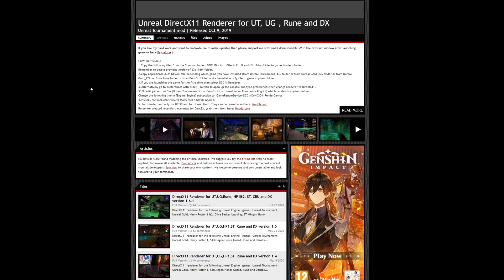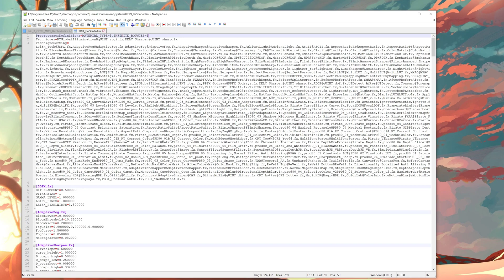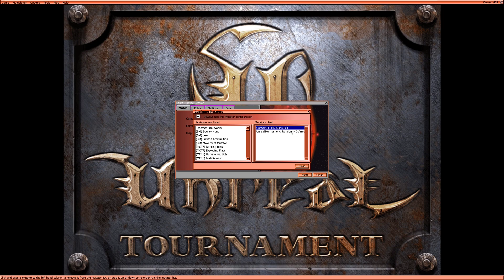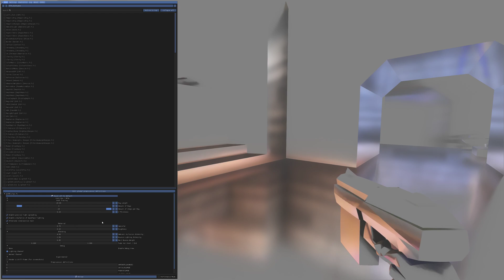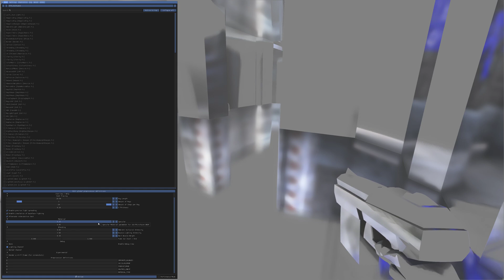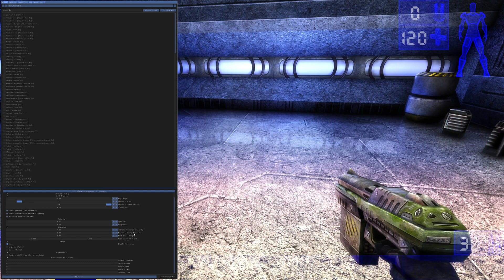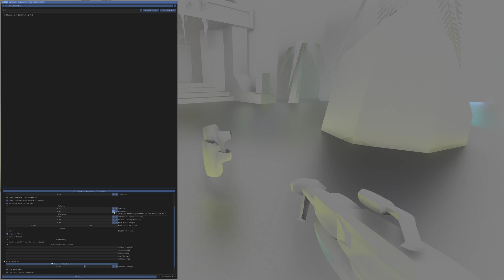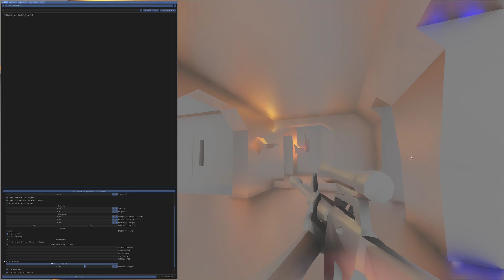How To Get Ray Tracing In Unreal Tournament 99 ~ Real Time Reflections with ReShade 4K RTGI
Head to OldUnreal for updates on the new v469 patch and everything else Unreal:

What is HRTF audio?

What is Parralax Occlusion Mapping?

What is SSR?

What is Tessellation?

What is bump/normalmapping?